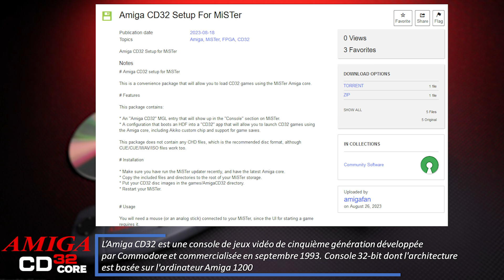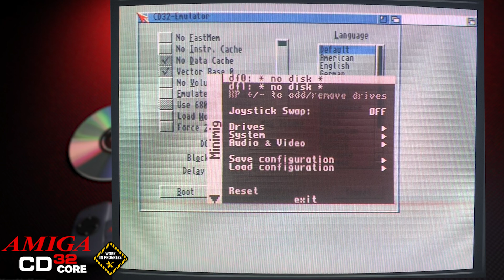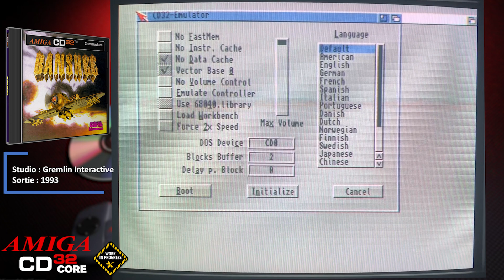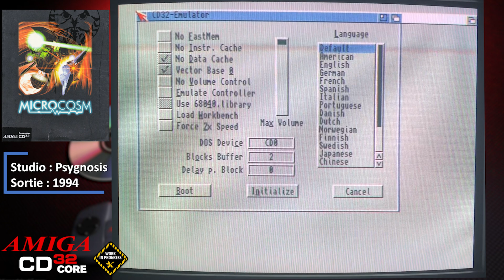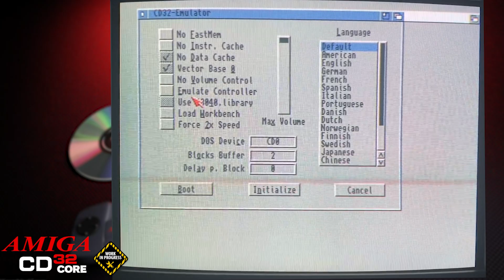MiSter FPGA : Core AmigaCD32 / Minimig - WIP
Vidéo de présentation des dernières nouveautés en date du 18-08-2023 sur le core AmigaCD32 en cours de développement pour le MiSTer FPGA. Je vous montre cela sur plusieurs jeux qui sont tous listés ci-dessous avec les chapitres associés :

0:00 Intro
00:25 AMIGACD32 Pub commercial
00:39 AMIGACD32 Setup for MiSTer
01:00 Alien Breed Tower Assault
02:50 Banshee
04:17 Microcosm
06:12 Flink
07:11 Disposable Hero
08:28 Outro

L’Amiga CD32 est une console de jeux vidéo de cinquième génération développée par Commodore et commercialisée en septembre 1993. La CD32 est une console 32-bit dont l'architecture est basée sur l'ordinateur Amiga 1200.

L'Amiga CD32 est la première 32-bit à voir le jour en Occident (la FM Towns Marty l'a précédée au Japon). Comme la 3DO ou la Jaguar, commercialisées dans la même période, la CD32 n'est pas parvenue à percer sur le marché malgré le soutien des fans de la gamme Amiga. Ses limitations techniques, son mode d'affichage en bitplan la limitant grandement dans l'affichage des jeux en 3D texturée comme Doom en vogue à l'époque, le manque d'implication des développeurs et les difficultés financières de Commodore sont autant d'explications avancées de son échec.